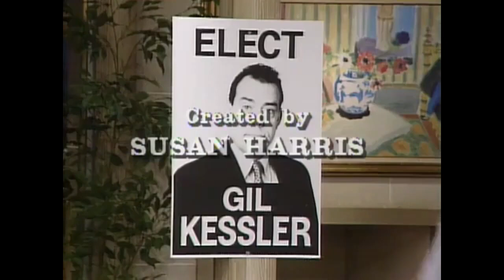Golden Girls | Politician Claims Intimate Relationship with Blanche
"A City Council Controversy Unveiled: Allegations of Blanche's Involvement | Exploring The Golden Girls Legacy

The Golden Girls, an American sitcom created by Susan Harris, graced NBC screens from September 14, 1985, to May 9, 1992. Spanning seven seasons with 180 episodes, the show features an ensemble cast led by Bea Arthur, Betty White, Rue McClanahan, and Estelle Getty. Set in Miami, Florida, the series revolves around the lives of four older women sharing a home. Produced by Witt/Thomas/Harris Productions in association with Touchstone Television, the original executive producers were Paul Junger Witt, Tony Thomas, and Susan Harris.

Throughout its run, The Golden Girls garnered critical acclaim, winning the Primetime Emmy Award for Outstanding Comedy Series twice and securing three Golden Globe Awards for Best Television Series – Musical or Comedy. The show's stars, individually, each received an Emmy Award, a feat achieved by only four sitcoms in Emmy history. Consistently ranking among the Nielsen ratings' top ten for six of its seven seasons, the sitcom remains a timeless classic.

In 2013, TV Guide honored The Golden Girls, ranking it 54th on the list of the 60 Best Series of All Time. The Writers Guild of America also recognized its brilliance in 2014, placing the sitcom at number 69 in the "101 Best Written TV Series of All Time" list. Terry Tang of the Associated Press noted the series' enduring popularity in the 21st century, citing it as a prime example of a sitcom that has aged gracefully."

(00:00) finally finally I'd like to thank our hostesses tonight Dorothy Rose and blanch with people like them to support me I'm proud just to be running for city councilman so good night and remember my slogan Gil Kesler for city councilman you call that a slogan excuse easy on the arm Dorothy you break it you pay for it ma ma you promised you'd stay in your room until the meeting was over who am I Al I was hungry you were spying so what he's a wimp dthy for your information Gil Kessler is a very bright man an honest and devoted
(00:49) Civic leader and probably the biggest wimp I've ever known in my life that's not all there's something else I don't like about him what I don't know it's a hunch I can't put my finger on it but if I could I would have to wash it Ma do me one favor stay here until we're finished I can't believe you think your own mother would embarrass you it's not that Ma it's that M well I better scaddle you know my wife is out of town I'm going to be up half the night trying to pick out a Tha sock
(01:33) hanky combo this is just the kind of behind the scenes excitement I was hoping to be part of good night good night byebye well I think we ought to be proud we threw one heck of a party don't you guys just love being involved in politics oh I haven't had this much fun since I worked on a Dewey campaign Rose you worked for Thomas Dewey no Melville Dewey the founder of the Dewey Decimal System you know your guil Kesler doesn't stand a chance of winning ah who says the Miami post the Miami journal the
(02:12) Miami Tribune and Miami's own Sophia Petrillo he's way behind in the polls but the election is two days away and a lot can happen in two days well I for one I'm going to do everything in my power to get Gil elected oh fine you can start by taking this folder he left over to his house oh on the other hand why should I deprive Rose of a chance to be of service all right but you'll have to wash these dishes honey those dishes are dirty okay I'll deliver the folder I guess there's no sacrifice too great for
(02:44) a cause you really believe in just hope that big stupid jerk reimburses me for gas and mileage there goes a great American I woke you up didn't I and I better have a good reason well I do I got a great idea for Gill's campaign I making these bird feeders with his name on them to send around and you think that's a dumb idea and you feel like taking this bird feeder away from me and smashing it with this hammer like this holy smoke holy Toledo holy mackerel what Ma nothing what is it
(03:50) Sophia what Rose what they called Gil Kessler having an affair oh you're kidding with home well they don't know her name but look they hid in the bushes and took this picture of her from behind going into his house I don't believe wait a minute that looks like blanche's red dress and those look like blanches red shoes and aren't they her diamond earrings and gold bracelet that little foozy stole blanches clothes it's like having a Christy right here in our kitchen Rose blanch is that little
(04:36) Floy you you mean he she's at the 50 the 40 the 30 blanch it's you oh you're getting so good at that Rose now who's that over there no I mean right here oh my God